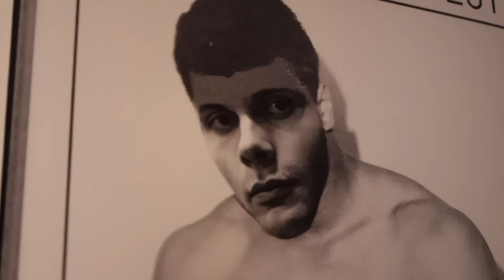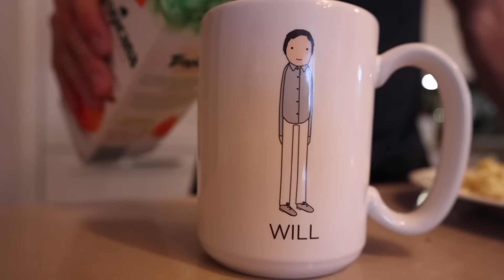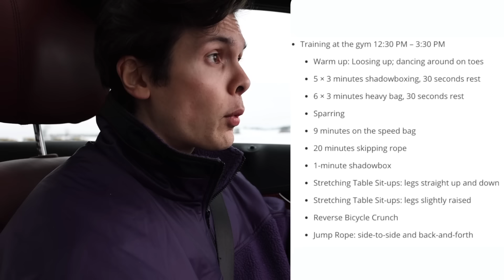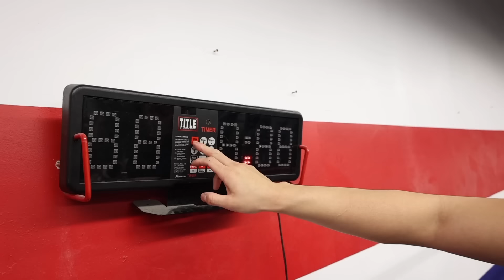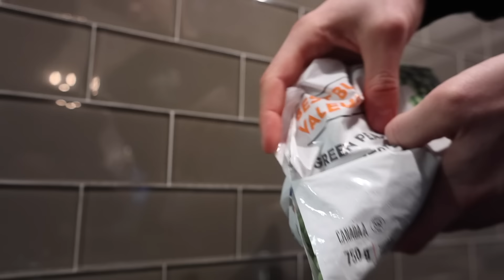Eating & Training Like Muhammad Ali | BIRTHDAY TRIBUTE | Boxing Lesson + Favourite Cheat Meal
January 17, 2021 would mark the 79th birthday of none other than the boxing legend, Muhammad Ali. Not only did he leave a massive legacy in the ring, he also left his mark in many other ways. In today's video we explore as much as we can in his honour.

Throughout the video I drop some fun facts on his favourite foods, cheat meals, fight history, training routine and so much more!